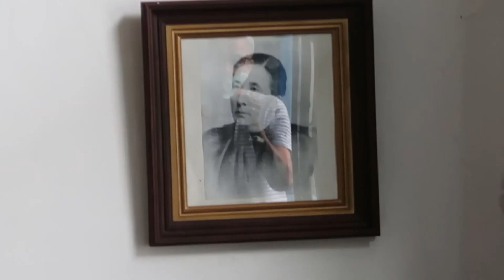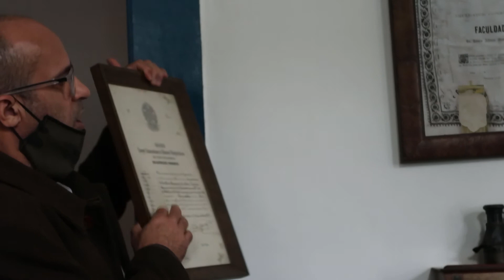Visitação histórica à Fazenda da Taquara -Barra do Piraí- RJ|Daniele Ferreira|Embarcando na Aventura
Uma verdadeira aula de história contada pela 6ª geração da família. Conhecemos o casarão, a plantação e produção de café. No final saboreamos um delicioso café com quitutes, ao som de piano. Experiência maravilhosa!